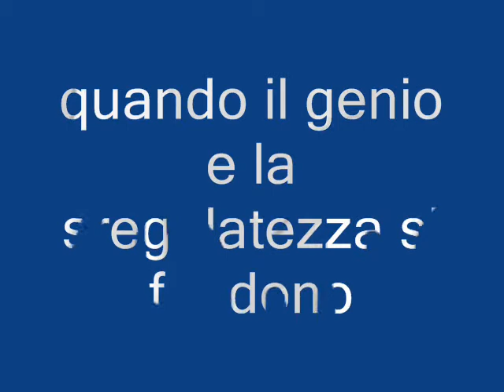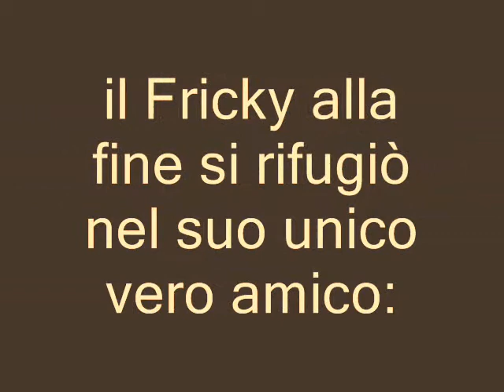Papiro del Dottor Fricky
Un dovuto tributo al mitico Fricky, che da qualche settimana è diventato dottore in economia e commercio. Se ce l'ha fatta lui c'è speranza per tutti